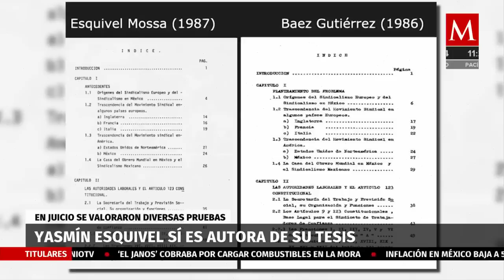Abogados de Yasmín Esquivel esperan que comité de la UNAM declare sin materia el caso de plagio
Los abogados de la Ministra Yasmín Esquivel informaron que la Juez Magdalena Malpica Cervantes, otorgó una resolución que confirma que la Ministra es la autora única de la tesis que está en controversia por presunto plagio.